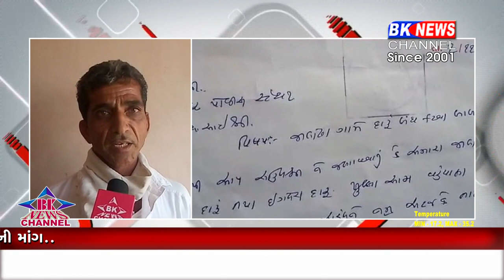દિયોદરમાં દારૂના અડ્ડાઓનું રાજ..!